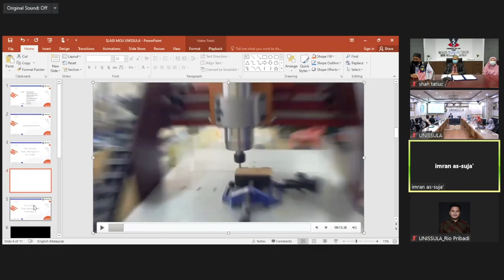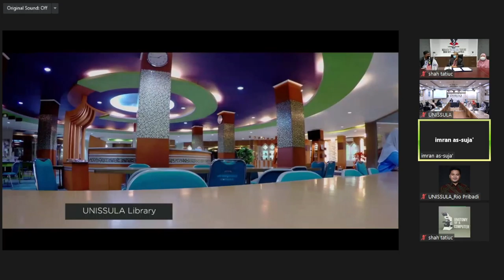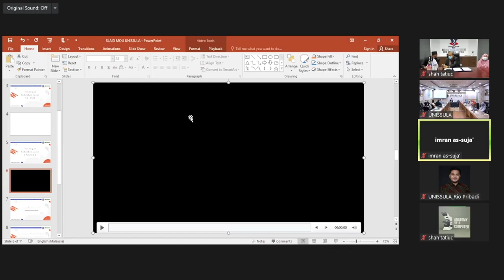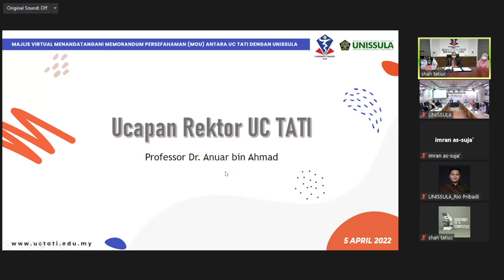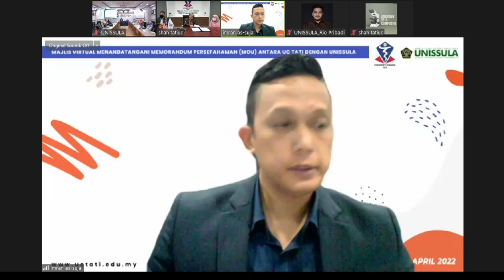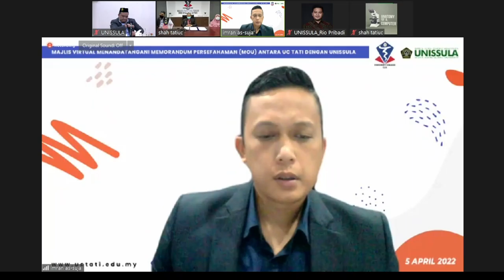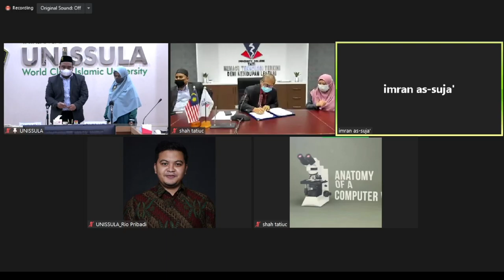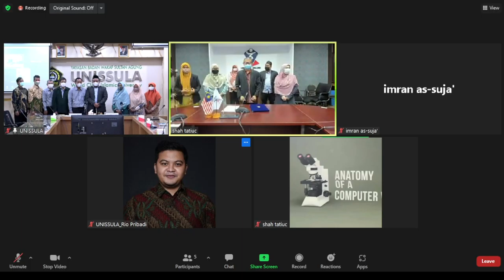MoU Unissula & UC Tati